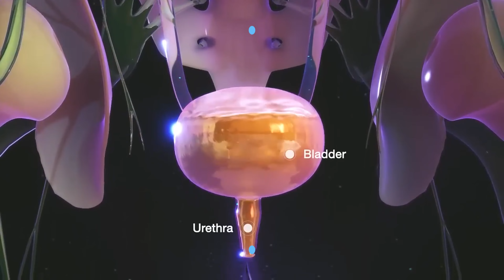Myths and Misconceptions About Stone Disease Dr Sudharsan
Myths and Misconceptions About Stone Disease

Welcome to our informative video on "Myths and Misconceptions About Stone Disease." In this comprehensive presentation, we aim to debunk common misunderstandings and shed light on the truth surrounding stone diseases, such as kidney stones and gallstones.

Stone diseases are prevalent medical conditions that affect millions of people worldwide. Unfortunately, they are also accompanied by various myths and misconceptions, which can lead to confusion and misguided beliefs about their causes, prevention, and treatment.

In this video, we have gathered leading experts in the field of urology and gastroenterology to address these myths head-on and provide evidence-based insights. Topics covered include:

1. Causes of Stone Diseases: Learn the real factors that contribute to the formation of kidney stones and gallstones, dispelling popular misconceptions about diet and lifestyle.

2. Diet and Stone Formation: Discover the truth about certain foods and their role in stone disease development, along with the importance of hydration.

3. Preventive Measures: Understand effective strategies for preventing stone recurrence and improving overall urinary and digestive health.

4. Medical and Surgical Interventions: Get an overview of the latest advancements in the treatment of stone diseases, debunking fears and concerns surrounding surgical procedures.

5. Hereditary Factors: Unravel the genetic aspects of stone diseases and their implications for family history.

6. Myth-busting Q&A: Watch our experts address common questions and concerns from viewers, ensuring clarity and accurate information.

At the end of this video, you will have a well-rounded understanding of stone diseases, enabling you to make informed decisions about your health or support others facing these conditions.

Don't let myths and misconceptions cloud your judgment. Join us for an enlightening journey into the truth behind stone diseases. Stay healthy and informed!